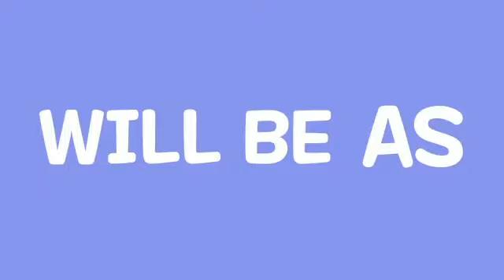Dream Home Match: Level 15-21